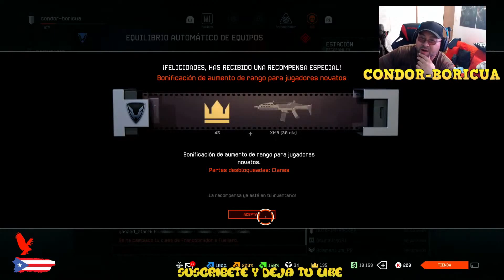Warface Envejecer No Es Tan Malo Eso Es Experiencia